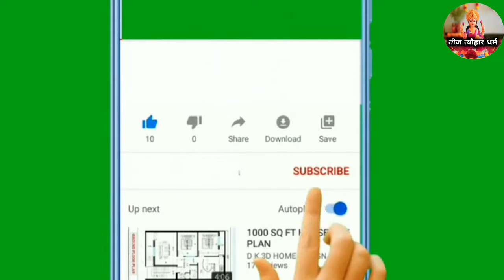शराब छोड़ने की दवा घर पर ही बनाएं सिर्फ 10 मिनट में हमेशा के लिए छूट जाएगी शराब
this is video is about how to loose yourself with the addiction of shrab.
shrab chhodne ke liye yurvedic nuskhe